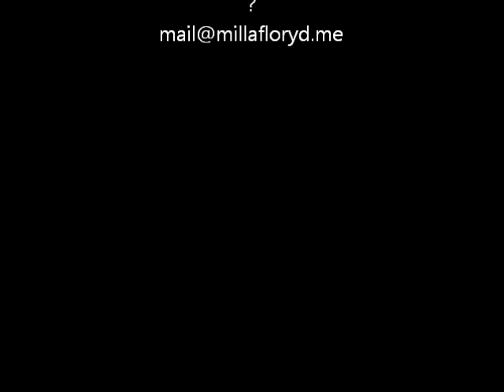AcroYoga på Fängelset!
Ett stenkast från centrala Göteborg ligger Härlanda Fängelse. I Fängelsets gamla gymnastikhall finns möjligheten att vara med och praktisera AcroYoga.
Välkommen!

Vid ev. frågor skicka en rad till mailadressen i slutet på filmen eller ta kontakt på facebook!